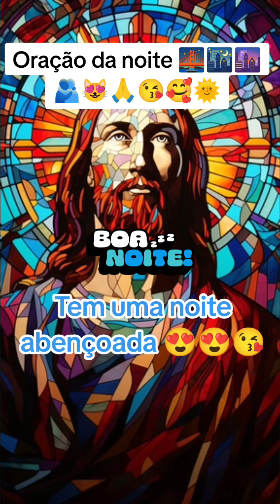Oração da noite 🌃🙏abenção